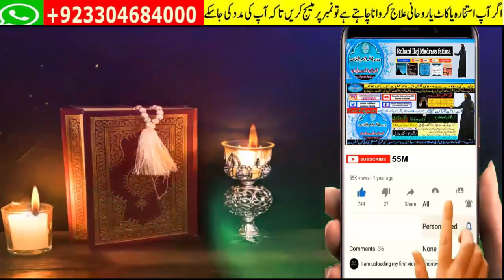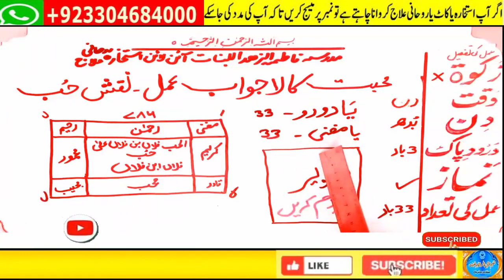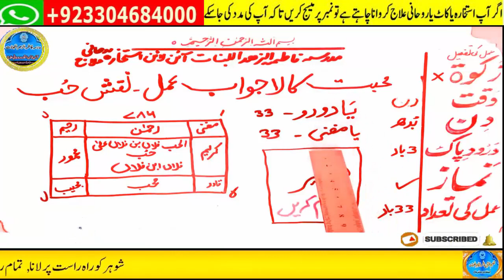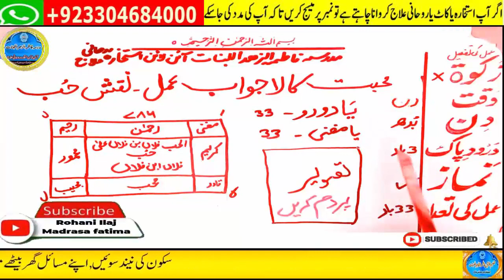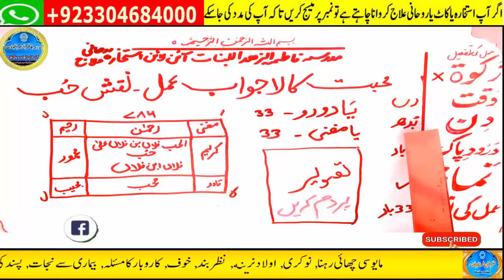mohabbat ka wazifa, wazifa for love, love marriage, mohabbat ka wazifa aag jesa, mohabbat ka taweez